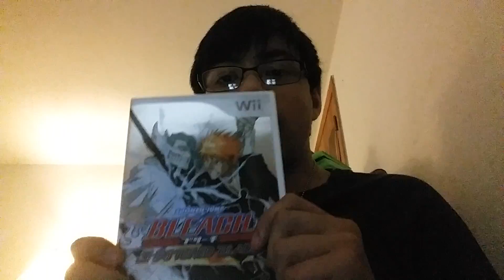That's it! I'm getting a Playstation 4!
Gamertag: AnteriorFire76
What game should I get for PS4? I'm getting Black ops 3 first though